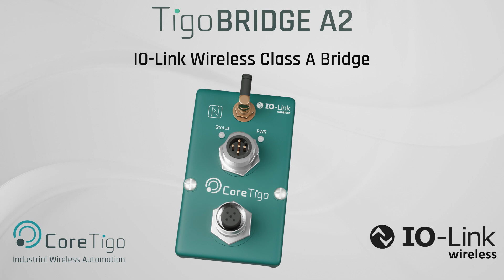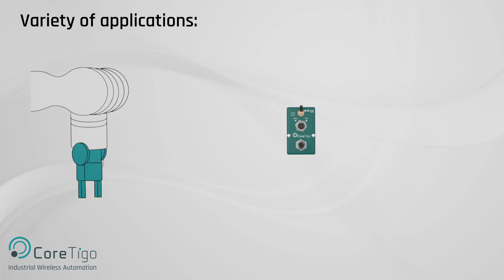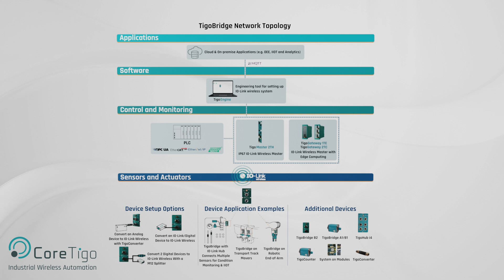TigoBridge A2 – IO-Link Wireless Class A Bridge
TigoBridge A2 is an IO-Link Wireless Class A Bridge that provides reliable wireless connectivity in harsh industrial environments. It's an IP67 device that enables the versatility to connect to multiple sensors, actuators, and device types:

- IO-Link sensor/actuator
- Up to two digital sensors/actuators simultaneously
- Analog sensor/actuator (with TigoConverter)
- IO-Link multiport digital/analog hub

Watch the video and learn about its various setup options and the advanced industrial applications it enables.